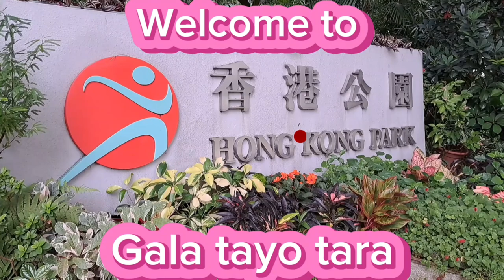Hongkong Park 2023 New year, very late upload